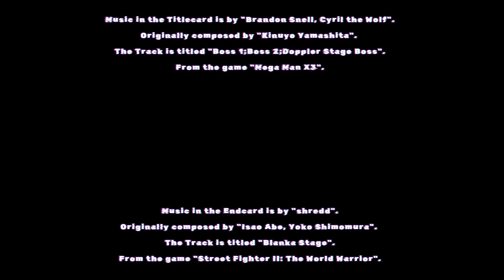The legend was true (Paper Mario Chapter 26)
Welcome to Chapter 26 of Paper Mario.

Music in the Titlecard is by "Brandon Snell, Cyril the Wolf".
Originally composed by "Kinuyo Yamashita".
The Track is titled "Boss 1;Boss 2;Doppler Stage Boss".
From the game "Mega Man X3".

Music in the Endcard is by "shredd".
Originally composed by "Isao Abe, Yoko Shimomura".
The Track is titled "Blanka Stage".
From the game "Street Fighter II: The World Warrior".